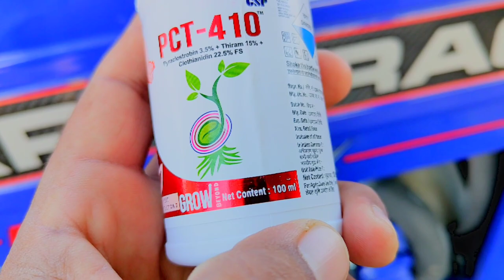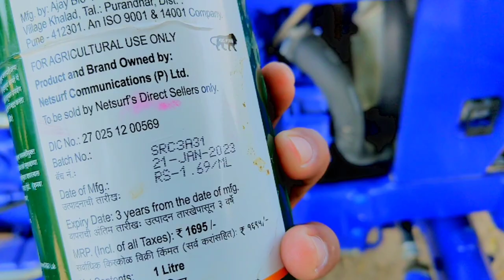सरसों का बीज उपचार कैसे करे। Mustard seeds । सरसों की खेती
सरसों का बीज उपचार
सरसों का रोग नियंत्रण
सरसों का अच्छा बीज कौनसा है
सरसों में रोग
सरसों में दवाई की स्प्रे
सरसों का ताजा भाव
सरसों की रेसिपी
सरसों 45s46 star 1015
Advanta 414
Tata MJ1
सरसों को घर ऐसे करे तैयार
सरसों में खाद कौनसी डालें

नमस्कार दोस्तों
Jyani Tech Farming चैनल पर आपको खेती,नई तकनीक,कृषि यंत्र,बागवानी, किसानों से जुड़ी जानकारियां, ट्रैक्टर से संबधित जानकारी, फ़सल के बारे में सम्पूर्ण जानकारी साझा की जायेगी।

धन्यवाद

आशीष चौधरी
Mustard seeds protection
Mustard oil
Mustard recipe
Mustard spery
Mustard farming
Mustard today bhaav rate
सरसों का सही समय
सरसों के बारे में सम्पूर्ण जानकारी
सरसों की पैदावार
सरसों में रोग कैसे रोके
सरसों का तेल
सरसों की बिजाई
सरसों को ऐसे करे उपचारित
सरसों की नई किस्म